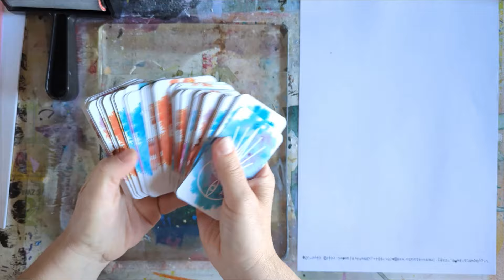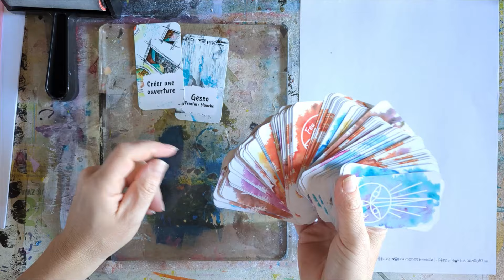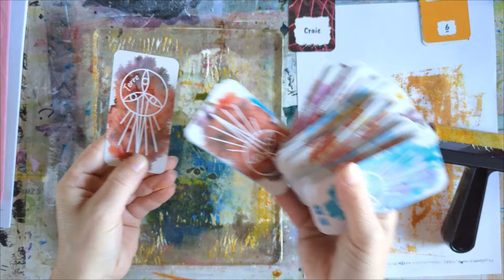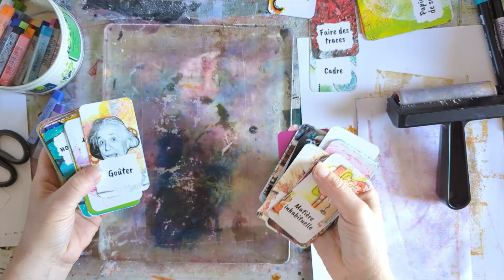Un outil d'inspiration pour sortir de ta route Gel press / Gelli plate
💫 Marie de L'Âme du Fait-Main : ta guide inspirée et créative spécialisée en art journaling !

Je suis au service de ta créativité :

🔸 je nourris ton inspiration et t'apprends à la muscler

🔸 je guide à faire confiance en ton intuition pour créer dans le flow

🔸 je t'explique de nombreuses techniques artistiques et astuces pour développer ta gamme d'expression.

👉 INSCRIS TOI à la newsletter de L’Âme du Fait-Main pour tout savoir des dernières astuces créatives pour ton art journal